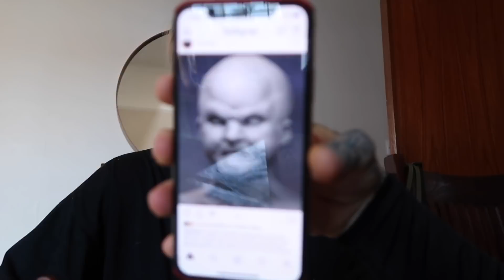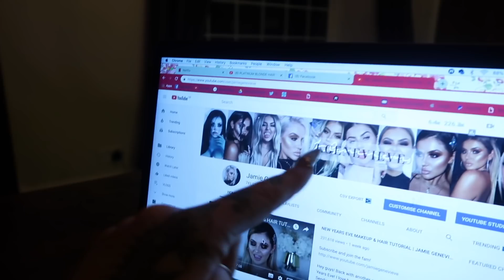VLOG WEEK 86 - FEELING PRODUCTIVE | JAMIE GENEVIEVE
Hey guys! A busy week at home, keeping 2019 going strong! J, J & D x

PRODUCTS USED/MENTIONED

J x